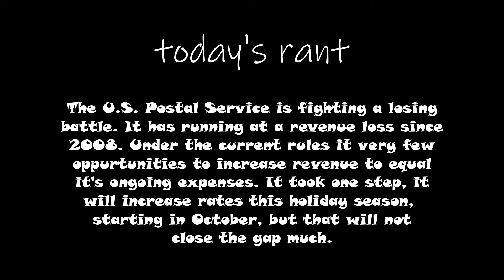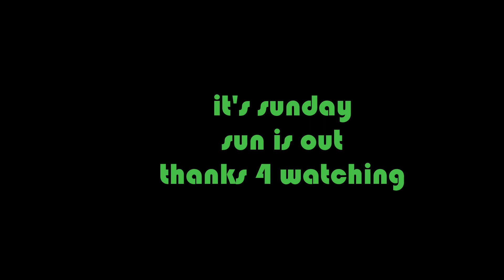The USPS is in dire straits.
The volume of mail has been cut in half over the last 10 or so years, the USPS must continue to service it's 160 + million customers. So it's raising
rates this holiday season, but it's not enough to cover it's expenses.